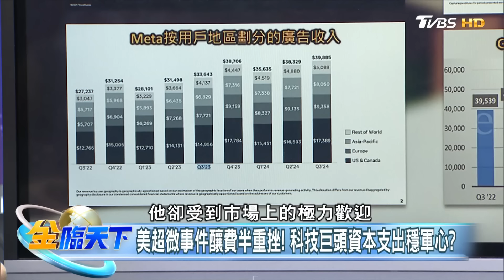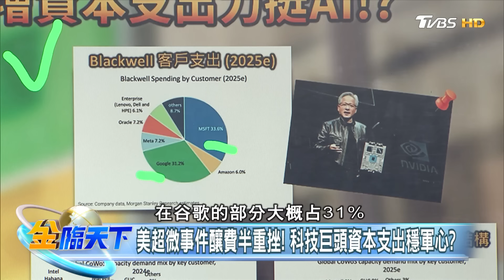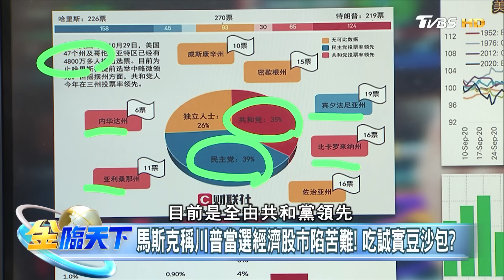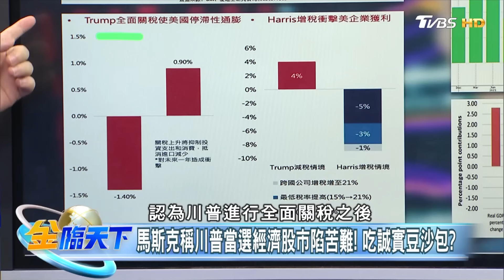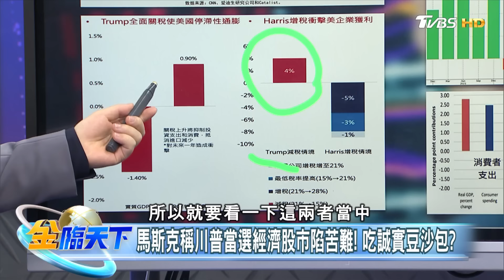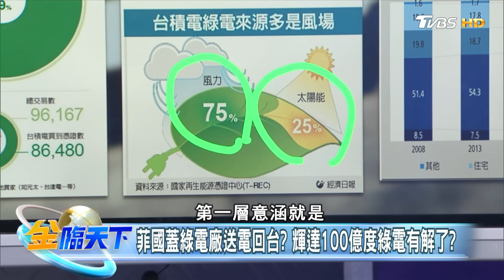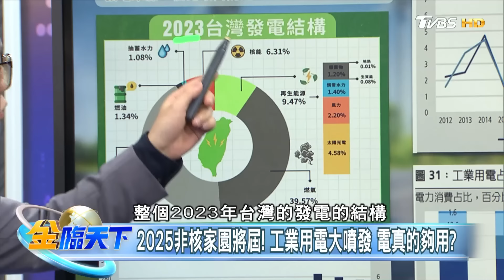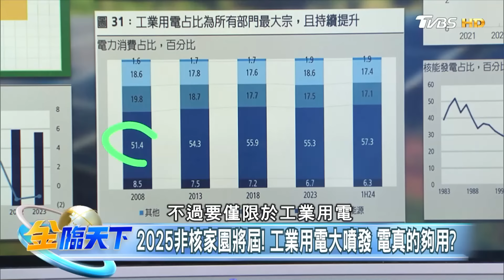【精華】美超微拖累費半下挫！科技巨頭增資本支出力挺AI！？ 高回報時代終結？ 美股牛市走到下半場！？ 游庭皓 @tvbsmoney 20241031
📍重點筆記📓
美超微假帳疑雲重演？ 颱風過後 AI股會被空襲！？
美超微事件釀費半重挫！ 科技巨頭資本支出穩軍心？
馬斯克稱川普當選經濟股市陷苦難！ 吃誠實豆沙包？
花旗稱共和黨贏應拋售美股！ 美國經濟遭川普攔胡？
菲國蓋綠電廠送電回台？ 輝達100億度綠電有解了？
2025非核家園將屆！ 工業用電大噴發 電真的夠用？

📍熱門主題📍
99%美國人明年財務更糟 高利率帳戶卻不用 台美AI大漲救經濟 看波浪位階找趨勢族群｜金臨天下 完整版 20231208